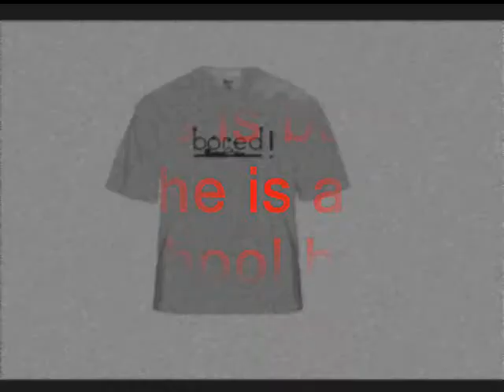school uniform advert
this is something i had to do in ICT at school